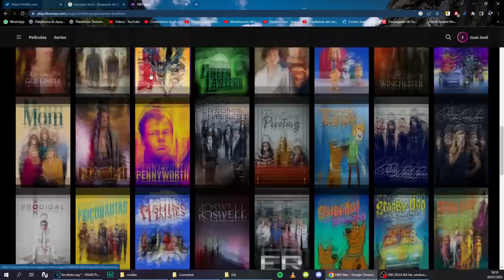¿ERA TAN BUENA? | Looney Tunes: De nuevo en acción